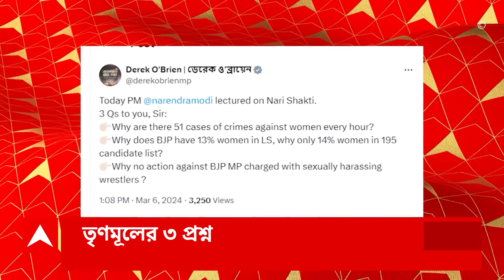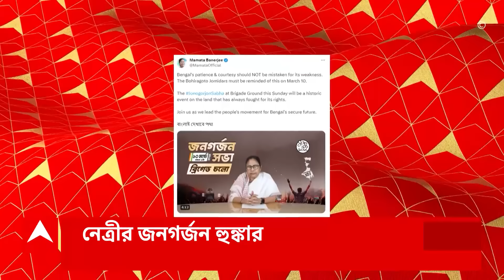Sheikh Shahjahan: দীর্ঘ টালবাহানার পর CBI- জিম্মায় শেখ শাহজাহান | ABP Ananda LIVE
Sandeshkhali: অবশেষে শেখ শাহজাহানকে (Sheikh Shahjahan) হেফাজতে পেল সিবিআই (CBI)। আদালতের নির্দেশে কেন্দ্রীয় এজেন্সির কব্জায় সন্দেশখাসির(Sandeshkhali) ত্রাস। শেখ শাহজাহানের হস্তান্তর ঘিরে দীর্ঘ টালবাহানা। হাইকোর্টের বেঁধে দেওয়া সময়ের মধ্যে হস্তান্তর না করায় সিআইডির বিরুদ্ধে আদালত অবমাননার মামলা ইডির।